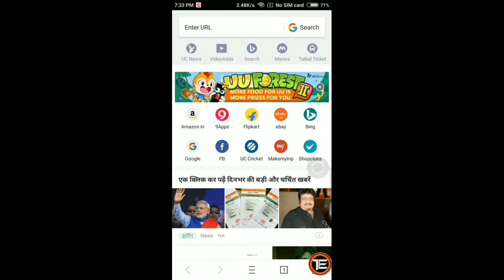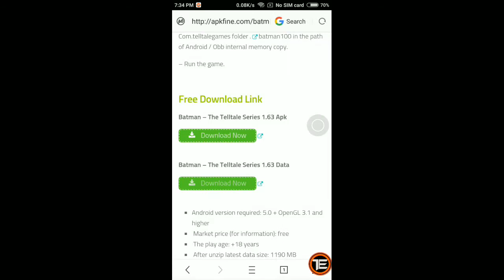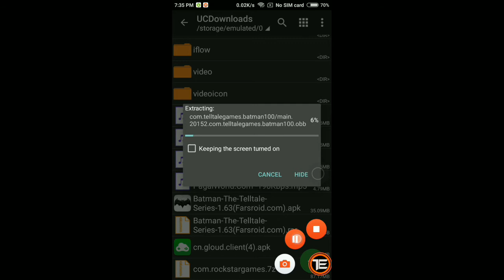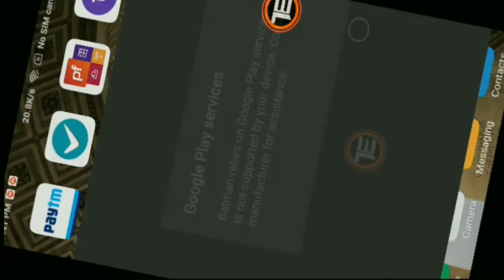How to download batman telltale series for android